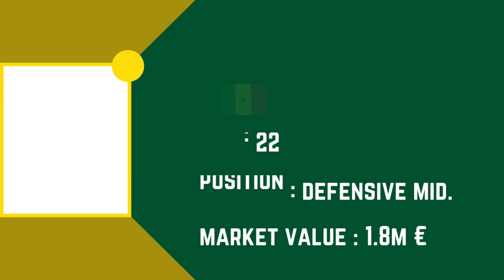FC NANTES Squad Season 2023/24 | FootWorld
Also Watch